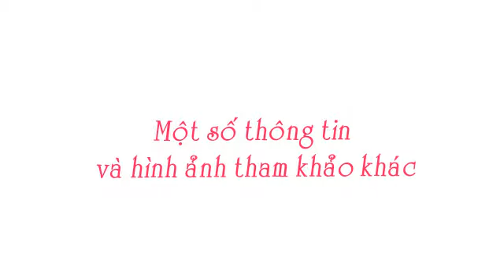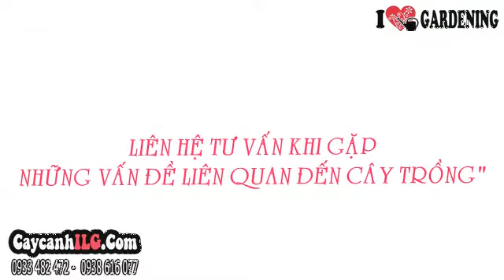Cây Cảnh Cây Hoa Súng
Cây Hoa Súng

Cây hoa súng vàng giống mới (Bismarckia nobilis) hay cây hoa súng vàng, cây hoa súng, cây bông súng hay cây huệ nước có tên khoa học là Nymphae lotus Linn. Cây hoa súng có tốc độ sinh trưởng nhanh, thích hợp trồng trong các mặt nước lặng, trồng trong các ao chum nước, trang trí sân vườn, tiểu cảnh.

Tất cả thông tin, cách chăm sóc và giá Cây Hoa Súng tại